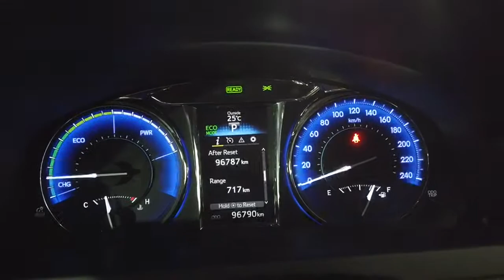2016 TOYOTA CAMRY Ryde, Sydney, New South Wales, Top Ryde, Australia 283237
White New 2016 TOYOTA CAMRY available in Ryde, New South Wales at North Shore Mitsubishi.

Huntermotive
603 Victoria Road